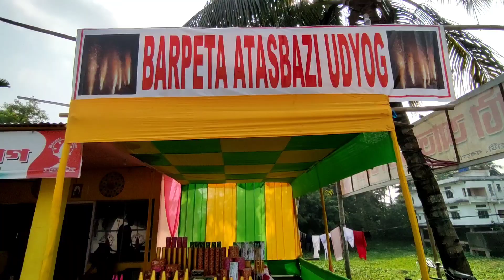Dewali ৰ বোমা কেনেকৈ বনায় Factory ত চাওঁক||How to Made Crackers in Factory||Assamese Vlog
Dewali ৰ বোমা কেনেকৈ বনায় চাওঁক||Wholesale Price ত পাব||Assamese Vlog
Deepmani Pathak
BARPETA ATASBAZEE UDYOG
OFFICE ADDRESS : BARPETA TOWN,
BILARTARIHATI FIRE WORKS VILLAGE:
GANAKKUCHI, BARPETA (ASSAM)
PHONE NUMBER :

অনাগ'ত দিনতো যেন আপোনালোকৰ মৰম আৰু আশীৰ্বাদ আমালৈ সদাই বৰ্তি থাকে।
তাৰে কামনাৰ্থে আমি ৰাইজৰ ওচৰত সদায় আশাবাদি